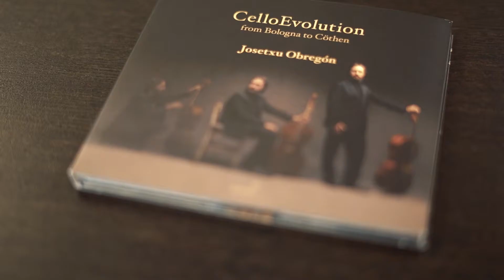Presentación Madrid CELLOEVOLUTION | Josetxu Obregón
PRESENTACIÓN CELLOEVOLUTION

Josetxu Obregón, uno de los violonchelistas más destacados del panorama internacional y director de La Ritirata, ha presentado hoy viernes 18 de marzo en Madrid (PianoLab Hinves) su nuevo álbum en solitario ‘CelloEvolution’ (Glossa), un fascinante viaje musical sobre la evolución del instrumento.

Lo ha hecho el mismo día del lanzamiento en un evento en el que ha mantenido una charla-coloquio con Eva Sandoval, musicóloga e informadora de Radio Clásica (RNE), y ha interpretado dos piezas de ‘CelloEvolution’.